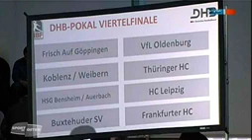Sport im Osten THC Skopje